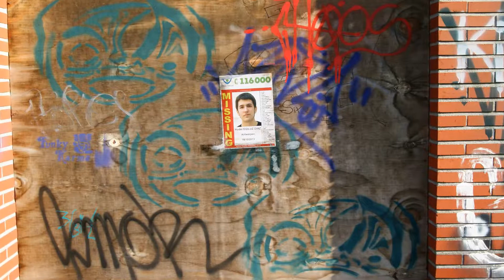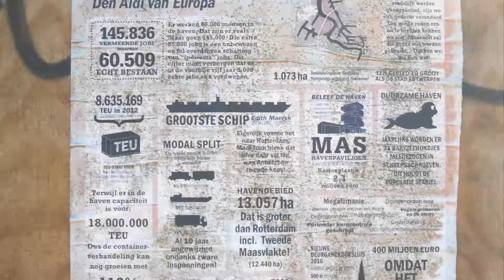Doel 6-2-2015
Walk around Doel today. Much North eastern winds!!! Ouch!